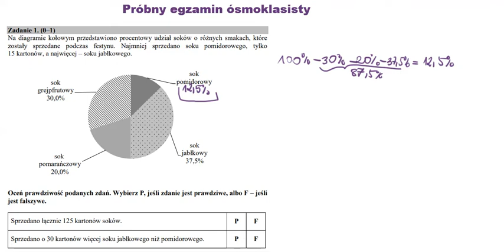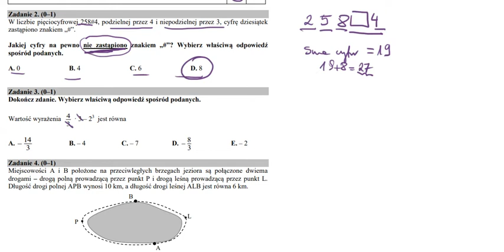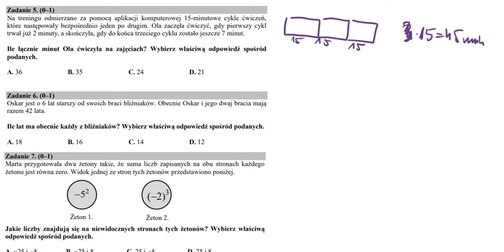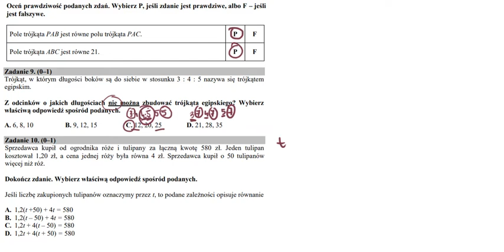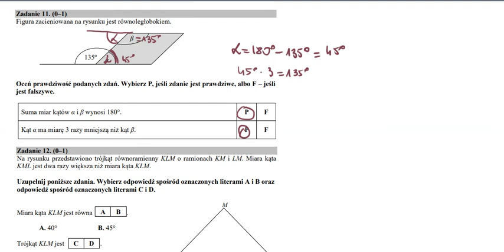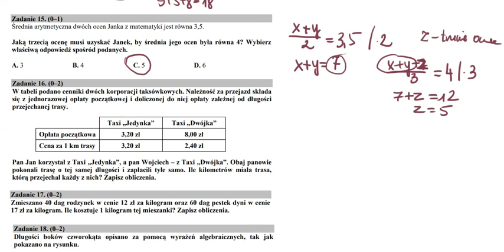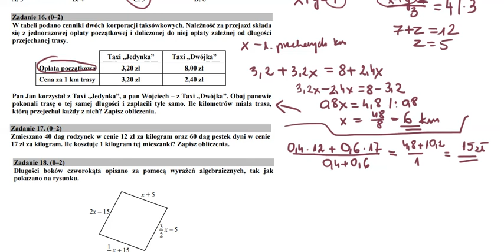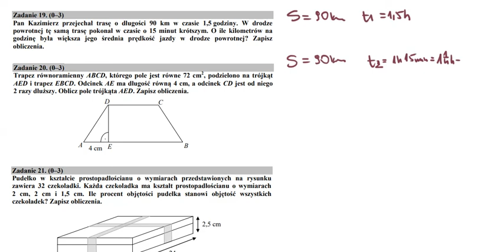Próbny egzamin ósmoklasisty 2020.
Sprawdź swoje odpowiedzi i dowiedz się, jak Ci poszło na próbnym egzaminie ósmoklasisty z matematyki organizowanym przez CKE.
Oskarów przepraszam;)